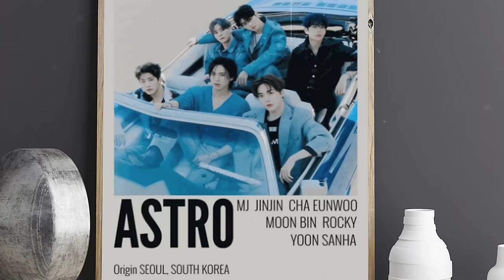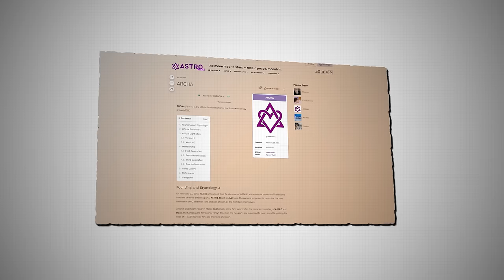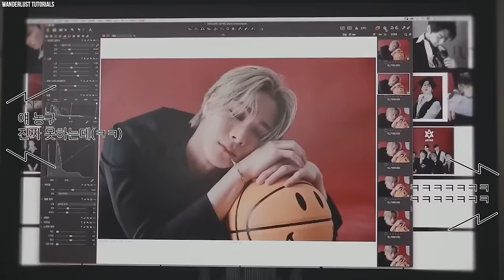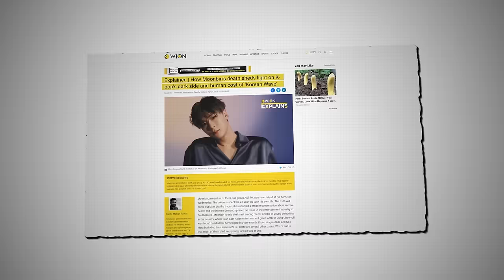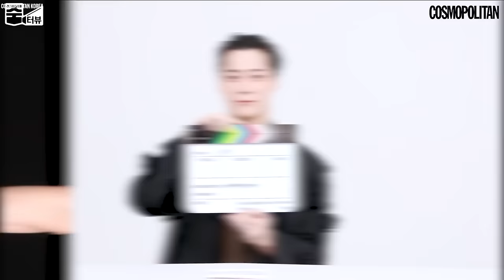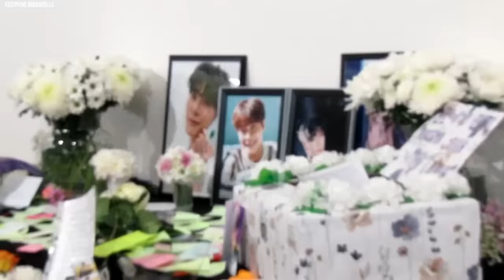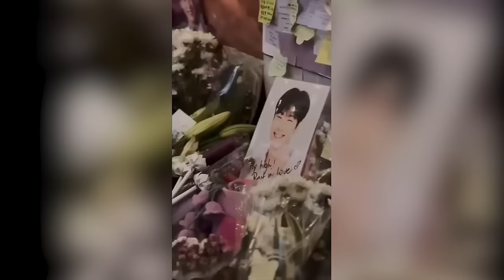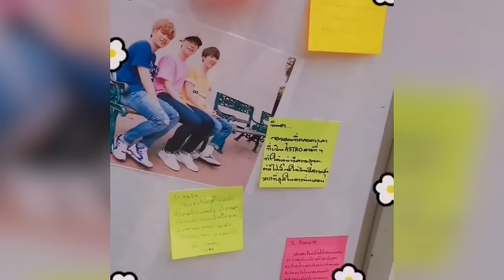Why MoonBin DIED at ONLY 25 years old - Biography of the K Pop singer